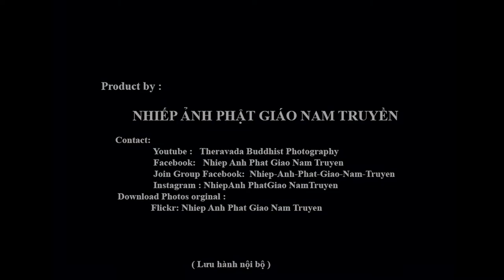KÝ SỰ SRI LANKA ( journal ) - PART 02 : CHÙA CỔ MALIYADEVA - MALIYADEVA ANCIENT TEMPLE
Maliyadeva was a monk who is said to have lived in Sri Lanka during the 2nd century BCE and to have attained nirvana.
According to the Mahavamsa, part of Theravādin tradition, Maliyadeva was the last well-known arhat who had high psychic powers ( Abigngnalabhi: in Sinhala:අභිඥ්ඥාලාභී අරහතුන් වහන්සේ ) in Sri Lanka and Buddhism in Sri Lanka declined after this period. A legend says he brought four Buddha statues from India to Sri Lanka.
His meditation chamber may be seen at Arankale and his dwelling place at Guharamaya.